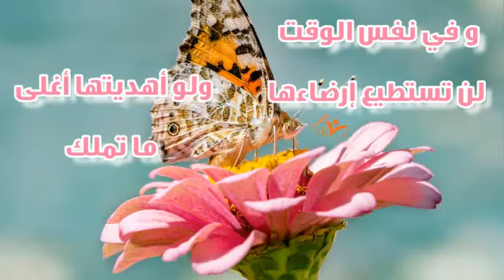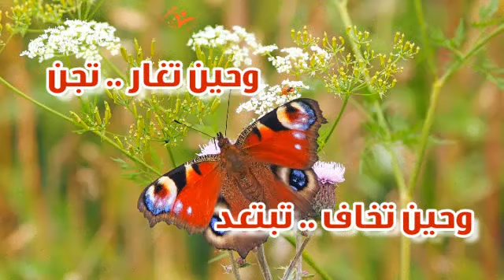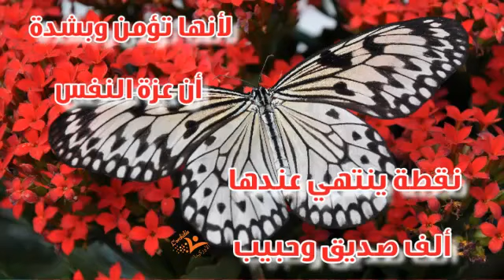أصعب أنواع النساء هي التي..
أصعب أنواع النساء..